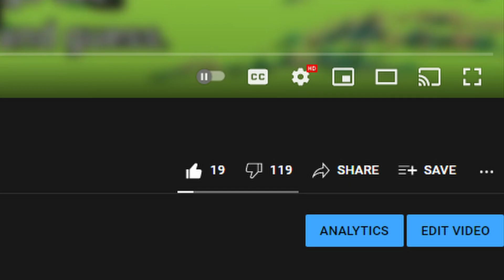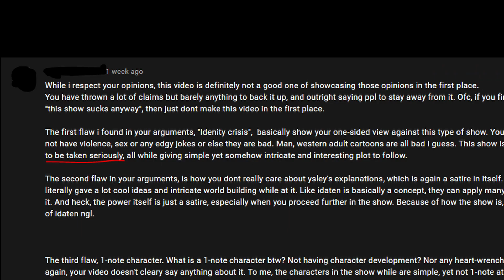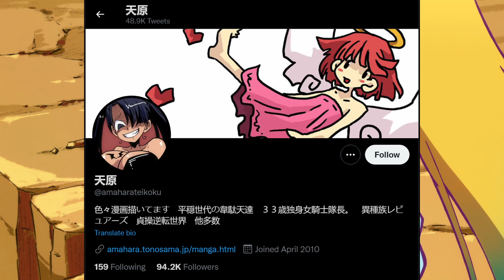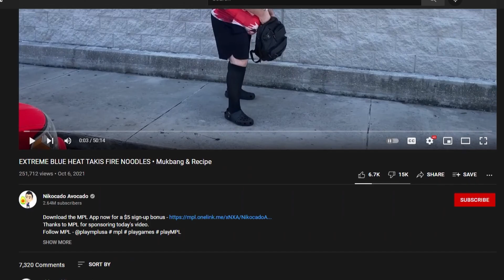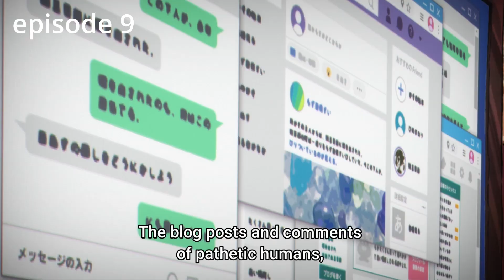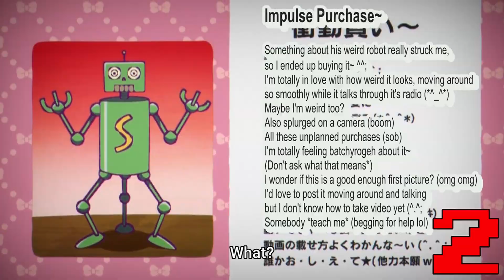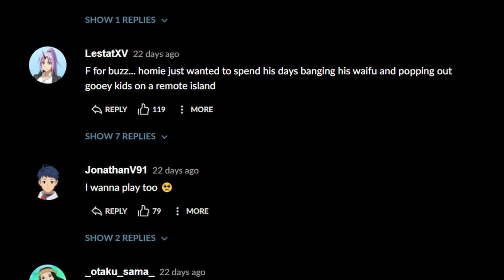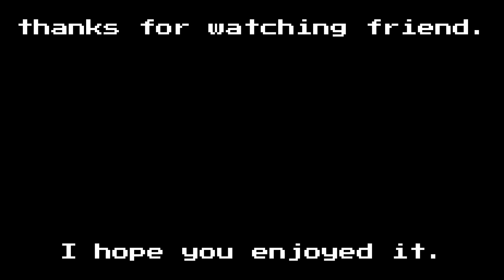I WAS WRONG ABOUT IDATEN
I am sorry guys. I won't ever put out such lazy rushed content ever again...
jk lmao

anyways
sorry for the long break, I've been learning new editing skills and stuff

To make up for it, here's a longer vidya

if we reach it I'll make a 20 minute video

if we reach 1000 I'll make a  time-lapse of my slow editing process with a q&a as a video

if we reach 10,000,000, I'll produce an anime myself 😏 and voice the main character.